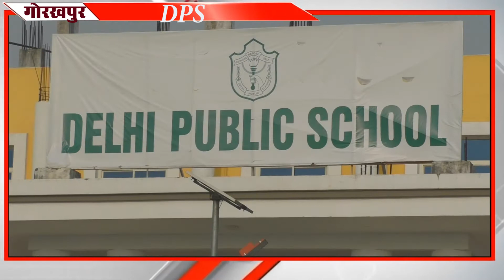दिल्ली पब्लिक स्कूल में मीडिया11 ने 9 विकेट से रौंदा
डॉक्टर्स 11, चारों खाने चित दिल्ली पब्लिक स्कूल में मीडिया एकादश ने 9 विकेट से रौंदा